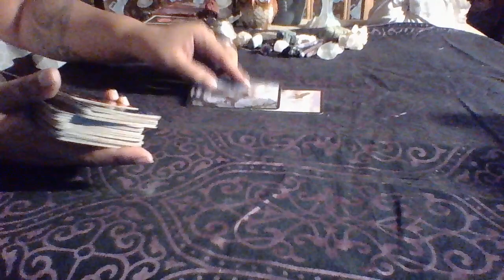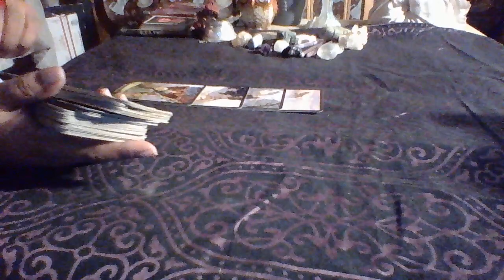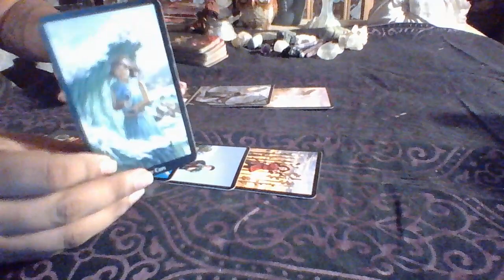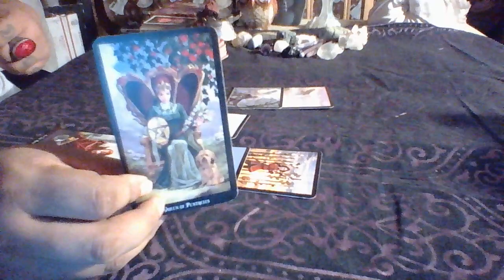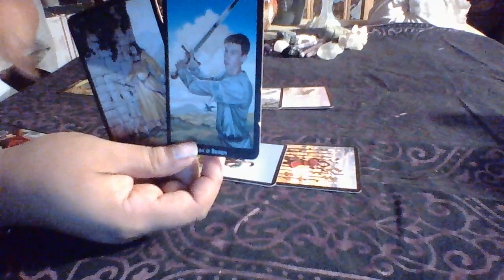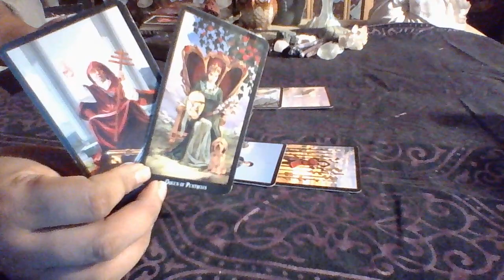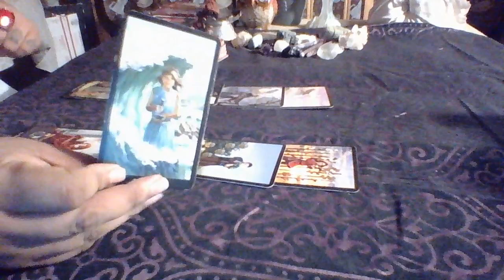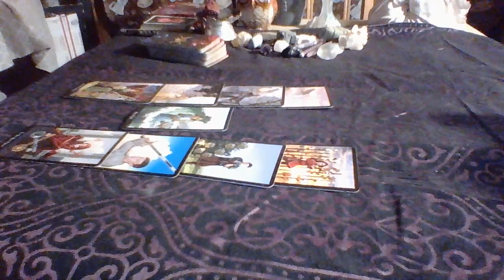Capricorn August Mid Month Love 2017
3 Card Reading $15.00
30 Min Reading $50.00
1 Hr Reading $85.00